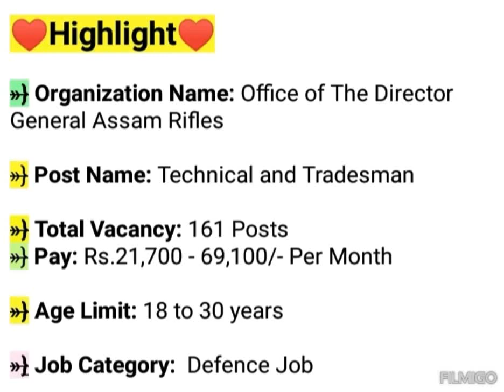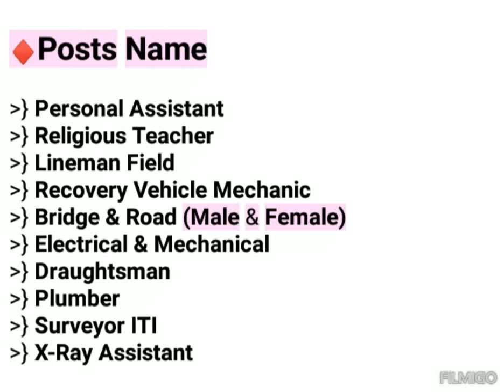Assam Rifles Technical & Tradesman Recruitment 2023 | Assam Rifles New Vacancy 2023